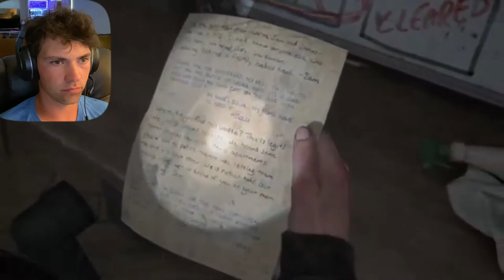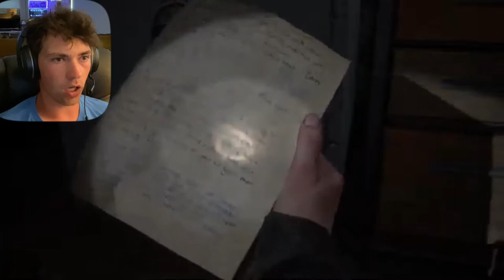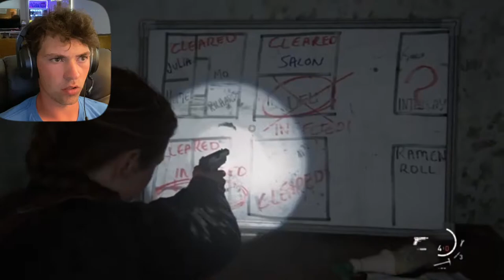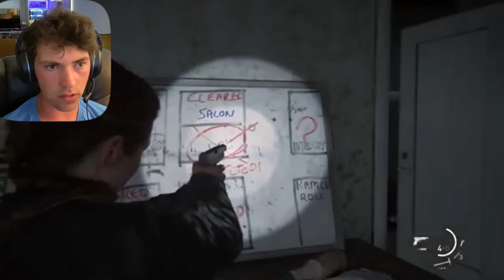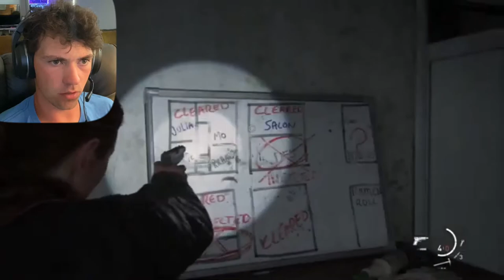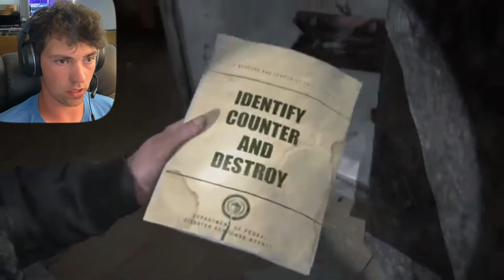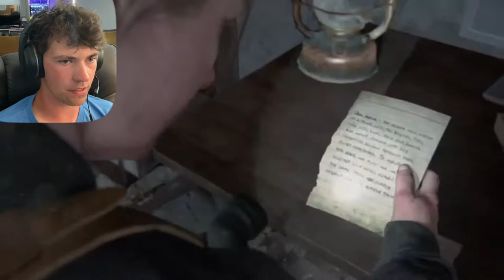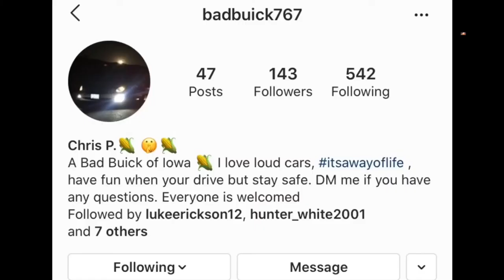THE LAST OF US PART II- Episode 14/ That Doesn’t Look Good